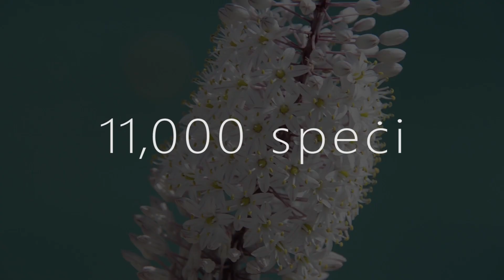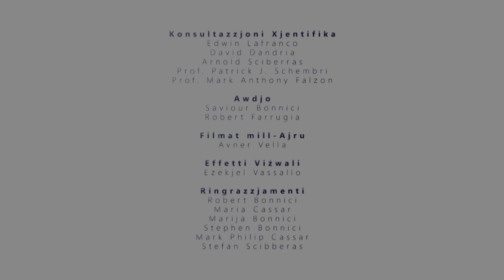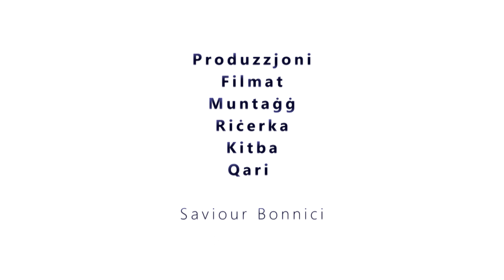Natura Maltija - Il-Gżejjer Maltin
Annimali tal-art, annimali tal-baħar, għasafar, pjanti, siġar, insetti. Il-fuq minn 11,000 speċi jgħixu fuq il-Gżejjer Maltin. Fl-ewwel episodju naraw il-għala hawn dan l-ammont kbir ta' ħajja f'art tant żgħira.